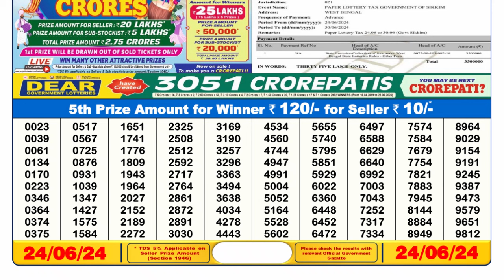🔴 Lottery Sambad Live 06:00pm 24/06/24 Day Nagaland State Dear Lottery Result Pdf Download